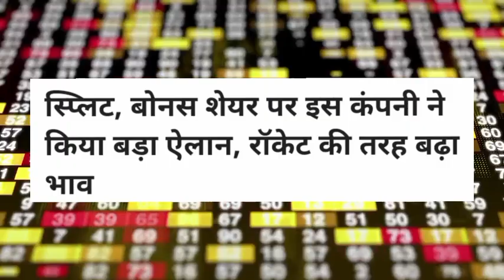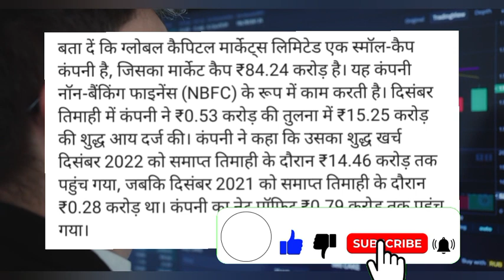global capital markets stock split record date! global capital markets share latest news